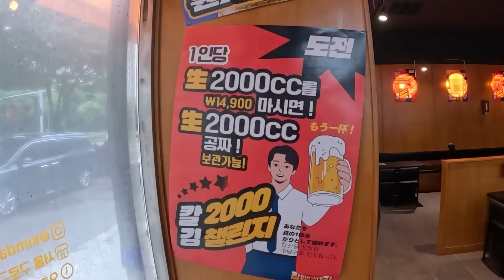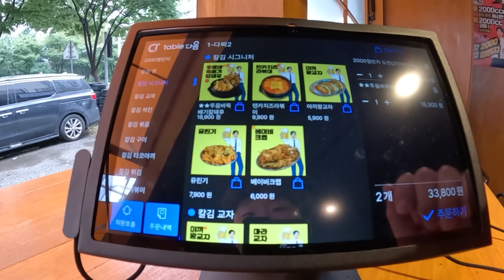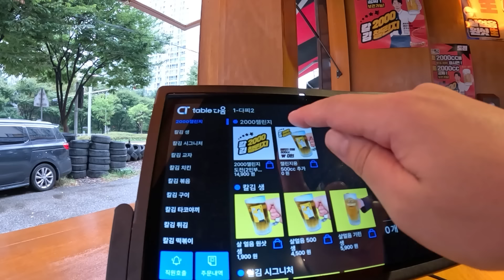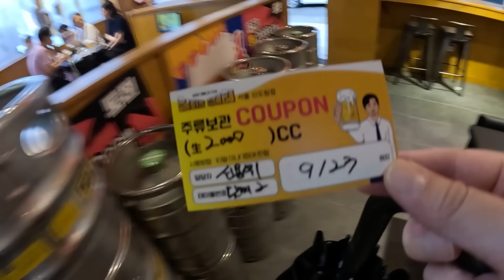2,000cc를 마시면 2,000cc를 더 주는 곳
오늘은 안주도 맛있고 가성비도 엄청난 "칼퇴근김대리" 라는 곳에서
맛있게 먹고 왔는데요
광주에서 유명한 브랜드인데 서울 신도림점에도 상륙했지 뭐에요! 유후~
누구나 성공 가능한 너무나 쉬운 맥주 챌린지도 진행하고 있으니까
여러분들도 한번 도전해보세요ㅎㅎ

칼퇴근김대리 신도림점
서울 구로구 경인로63길 21-20

인스타그램 yangjasoju (양자야)
[문의는 메일 및 인스타DM 주세요]